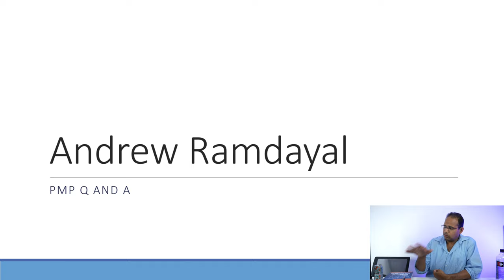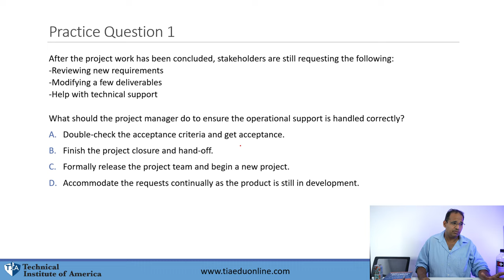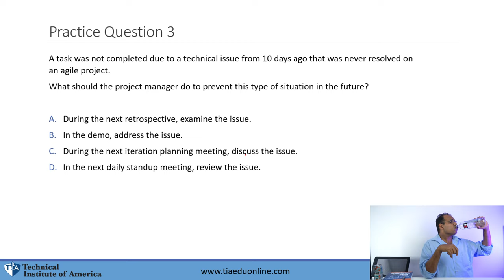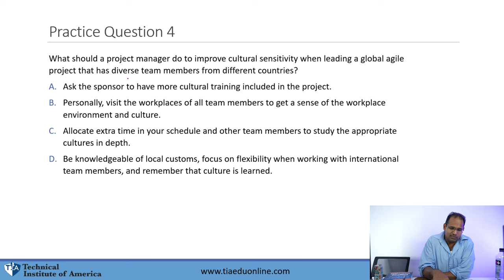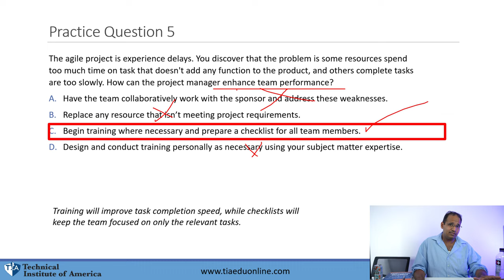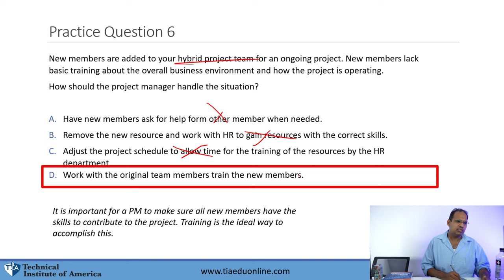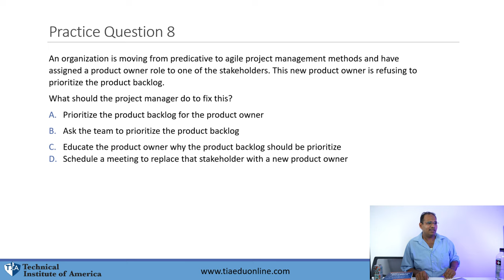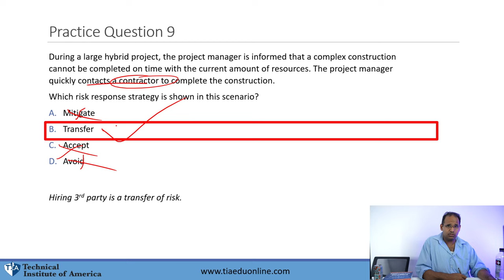PMP 2023 Live Questions and Answers Jun 27, 2023 7PM EST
Here is a link to my study guide on Amazon